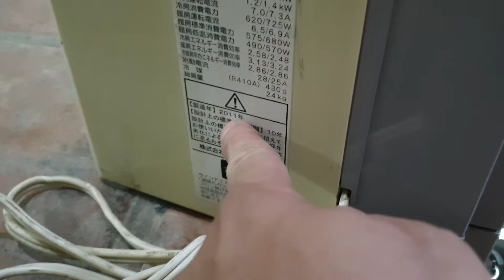0989897559- Máy điều hòa đi động Corona nội địa 2 chiều nóng lạnh rất hiếm...10/05/2021